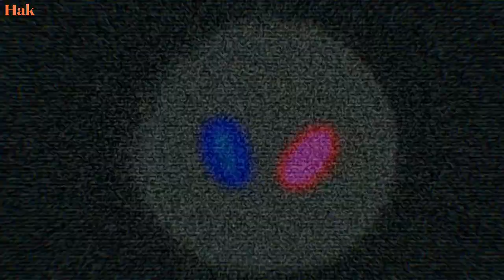Cupid meme (Tomtord/TordTom)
Two animations in a row wow! Anyways, here is a Tomtord animation! Little rant however whenever I make a animation that is not Tomtord and is a different ship than Tomtord I see people in my comments all the time that are like “gross Matttord/ pretty much any other ship besides Tomtord 🤮🤮🤮” and while you shippers are entitled to your own opinions and while I may be a multi shipper who likes Tomtord as well as other ships may I ask why do you feel the need to comment that or even fucking watch the damn video? You really don’t have to do that shit and it’s fucking annoying as hell. Same goes to people who hate Tomtord/ships in general literally no one cares about your opinion so please stfu. So to all of you dumbasses that do that kinda crap you better fucking enjoy this video. On another side note more Tomtord content is coming out this year as the first episode to my Tomtord series is almost done so you can look forward to that! It does have pacing issues and is not the best as in terms of animation but I am so proud of it as it will be my longest animation made ever! On that note I’ll see you around! ^^